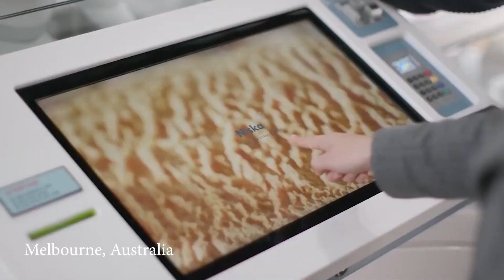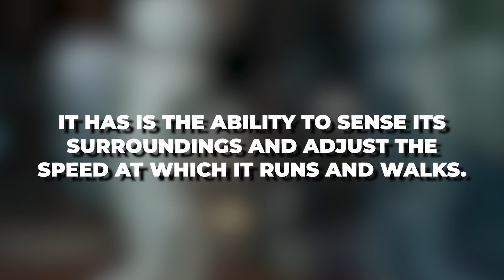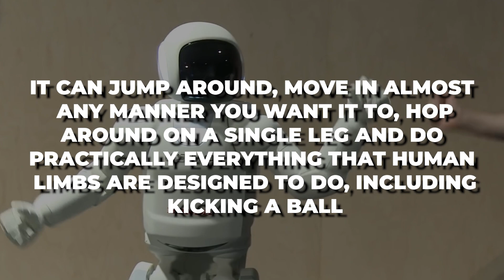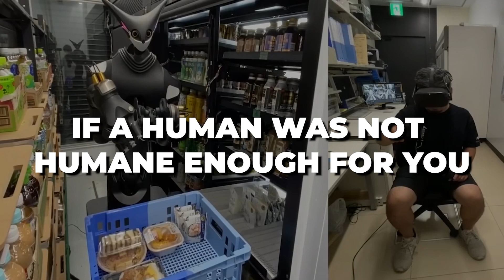All Best MOST Advanced Humanoid Robots Untill 2022 | REAL HUMAN ROBOTS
Advanced Humanoid Robots Untill 2022

The world of robots just keeps expanding each time we review it. This world of neverending capabilities has a lot to offer in this world. Robots are often called the future of this world. Their capabilities are speculated to be far higher than what the reality actually is. Though we do not mean they are not as capable as they are being presented to be, we think that it is time we look into these technologies and find out the true purposes of their existence.